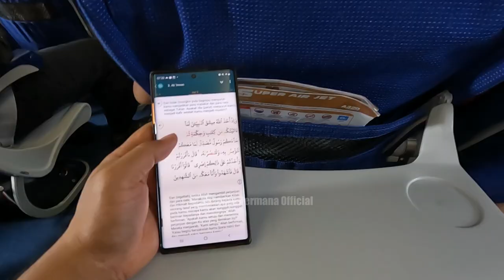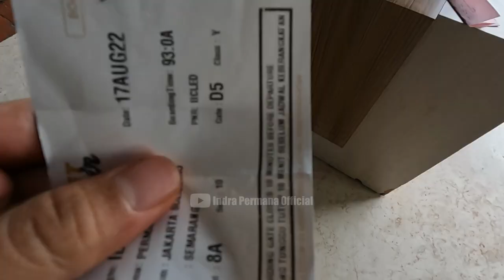Temanggung - 17 Agustus 2022